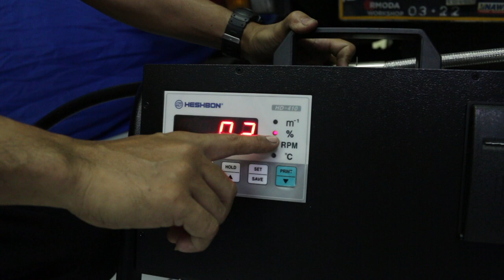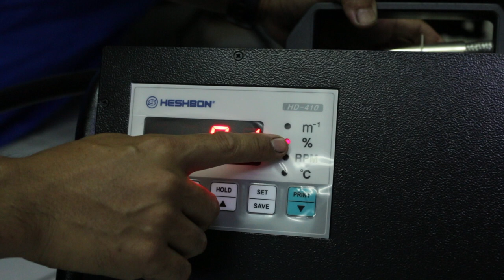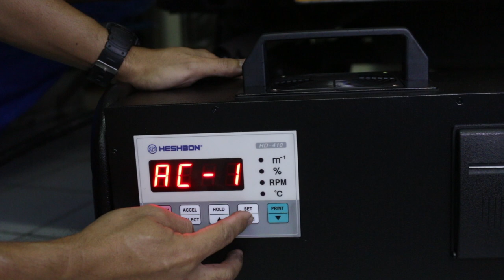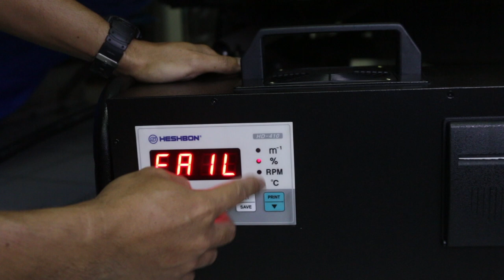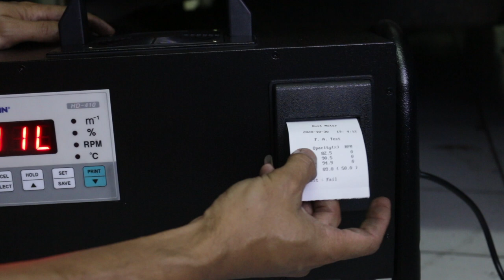Uji Emisi dengan HESHBON Diesel Smoke Opacity Meter HD-410